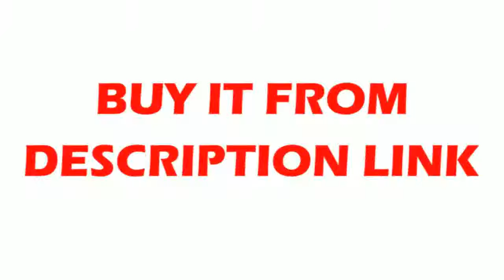Buyinh Rail 6 set SBR16 3007001100mm + ballscrew set SFU1605 35075011501150mm + BKBF12 CNC part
Product On Aliexpress

Guide Width or Diameter:16mmModel Number:1605Place of Origin:Chinais_customized:Yes